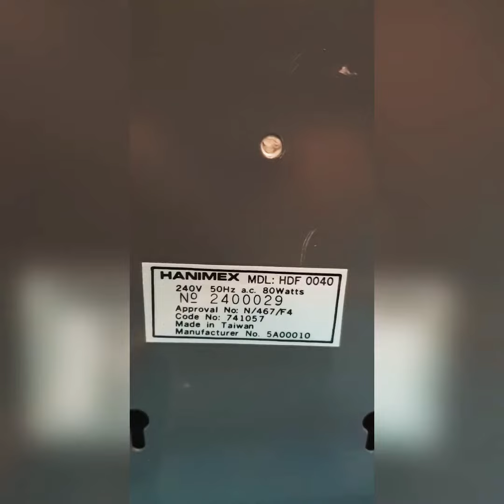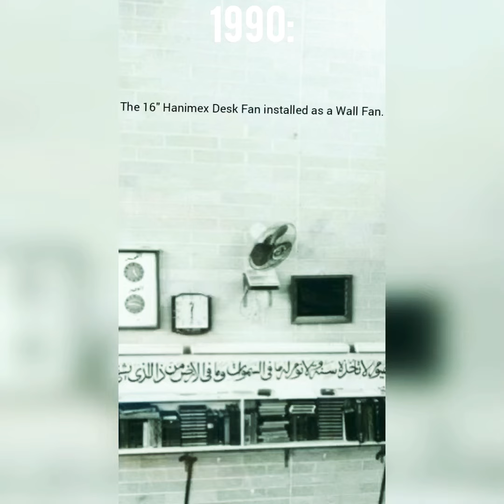16" Hanimex Desk Fan.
Here is a 16" Hanimex Desk Fan in Blue.

Hanimex made these amazing models nearing the end of the 1970s. They came in two colour variations; Blue and Cream. Also, they both came in the same two sizes; 12" and 16". They were made in Taiwan and exported to Australia to be sold.

The fan was installed in 1988 and was used quite often. There were other fans and I own one other. It is a 16" Tropical-Breeze Desk Fan. Unfortunately, the fan was removed in 2016 and replaced with the 12" Arlec Wall Fan. There is an old archive photo from 1990 showing the fan. Be sure to check it out at 2:05.

I am so grateful to own this fan given that it is an original. I am getting three Ceiling Fans from the demolition which I'm also happy about!

🌿Next Video:🌿

16" Tropical-Breeze Desk Fan.

Have a nice day, noon and night.
Imran.